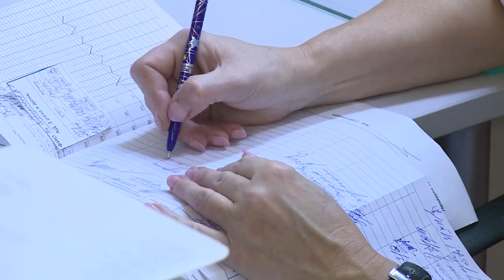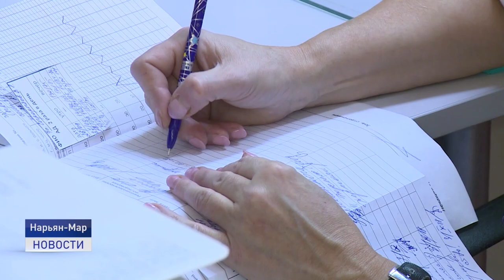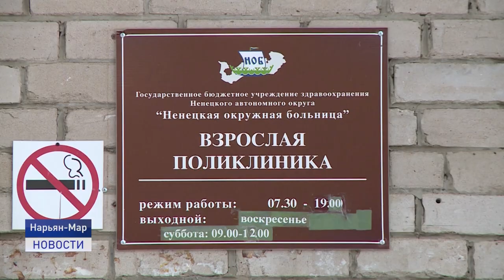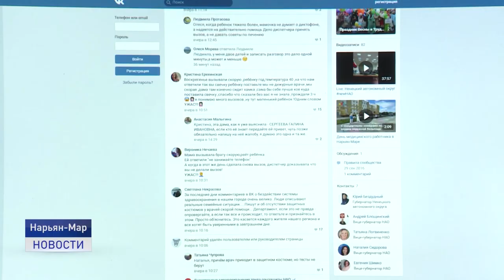Новости Ненецкого округа от 28.10.2020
Рекордное количество заболевших COVID-19 выявлено в Ненецком округе за одни сутки - сразу 18 человек. А эпидемический порог сезонной заболеваемости ОРВИ в целом по округу превышен на 98 процентов.

Почему дороги в Нарьян-Маре подрядчики не сдают в сроки, предусмотренные контрактами, выясняли депутаты окружного Собрания и вместе с ними наша съемочная группа.

Печка, утепленный тент, защита днища и защита от обледенения. Две аэролодки для заповедника "Ненецкий" сделаны в специальной всепогодной модификации, каждая берет на борт по четыре человека. Современную технику заповеднику передал Всемирный фонд дикой природы.